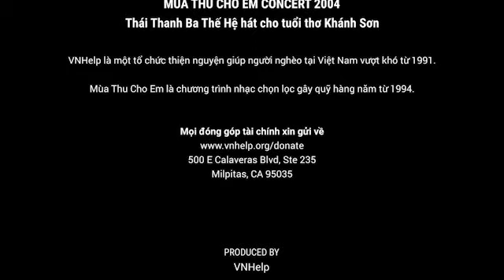VNHelp - A Tribute to Thai Thanh 2021 - Chuyện trò ngày giỗ đầu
Nhân dịp giỗ đầu của danh ca huyền thoại Thái Thanh, tổ chức thiện nguyện VNHelp chia sẻ video clips Thái Thanh biểu diễn trong chương trình nhạc gây quỹ Mùa Thu Cho Em năm 2004. Những clips đặc biệt thể hiện một Thái Thanh vui vẻ, sống động, tự nhiên, duyên dáng (ở phút 8:20, 15:35, và phần kết 34:00). Không thể tìm thấy một Thái Thanh như thế trên sân khấu nào khác. VNHelp trò chuyện với các con của Thái Thanh là ca sĩ Ý Lan, MC Quỳnh Hương, cùng cháu ngoại lớn nhất của Bà là bác sĩ Mai Linh.